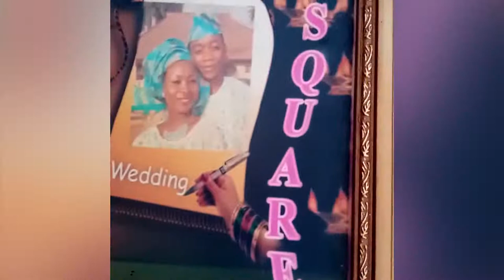Idile Marvelous Soro Nipa Irinajo Ife Won